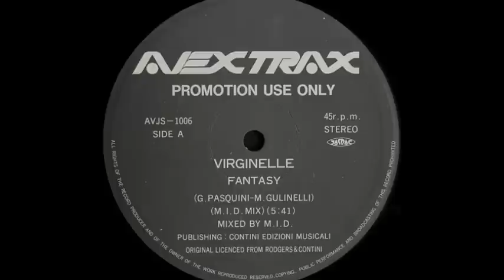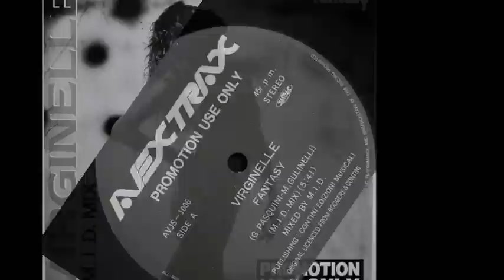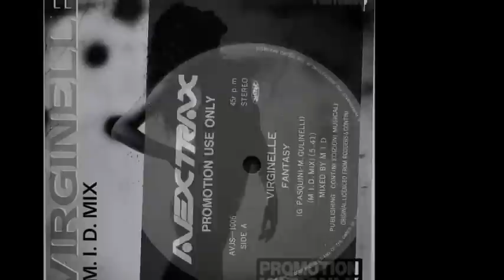Virginelle - Fantasy (M.I.D Mix) (Radio Edit) [Audio Only]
Virginelle - Fantasy (M.I.D Mix) (Radio Edit)

Label: Avex Trax - AVJS-1006
Format: Vinyl, 12", Single Sided, Promo
Country: Japan
Released: 1991
Genre: Electronic
Style: Italo Disco, Hi NRG